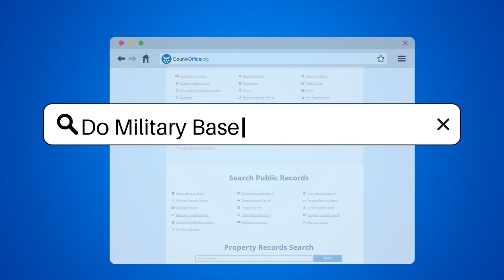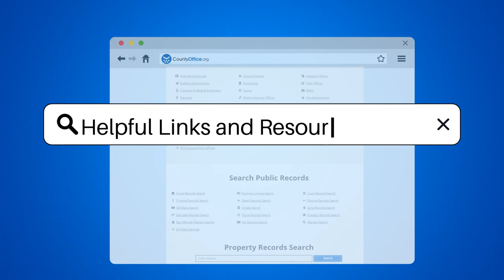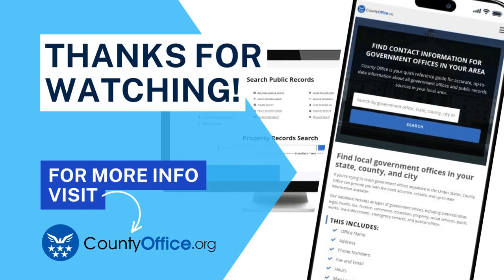Do Military Bases Have Rv Parks? - CountyOffice.org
Do Military Bases Have Rv Parks? Hit the open road and discover the unique blend of adventure and security offered at military bases across the U.S. In our latest video, we explore the world of "FamCamps," the military's answer to RV parks. These facilities provide a range of amenities designed to cater to the needs of service members, retirees, and sometimes even civilians. With hook-ups, laundry facilities, and picnic areas, FamCamps offer a comfortable and secure spot to rest and recharge for those with a love for travel and a connection to the military community.

Whether you're a service member on the move, a retiree exploring the country, or a civilian with access to these facilities, our video delves into the benefits and comforts of using RV parks on military bases. Learn how these parks honor the adventurous spirit of our military personnel while providing a touch of home comfort on the road.